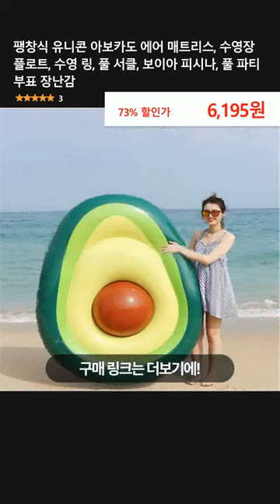팽창식 유니콘 아보카도 에어 매트리스, 수영장 플로트, 수영 링, 풀 서클, 보이아 피시나, 풀 파티 부표 장난감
👉 구매링크